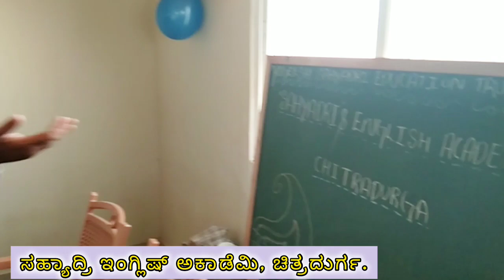ಸಹ್ಯಾದ್ರಿ ಇಂಗ್ಲಿಷ್ ಅಕಾಡೆಮಿ ಚಿತ್ರದುರ್ಗ | Valedictory Program | Kadaleguddu Spoken English Batch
ಸಹ್ಯಾದ್ರಿ ಇಂಗ್ಲಿಷ್ ಅಕಾಡೆಮಿ, ವಿದ್ಯಾನಗರ, ಚಿತ್ರದುರ್ಗ | Valedictory Program | Kadaleguddu Spoken English Batch | Yogeesh Sahyadri, Lecturer in English, Chitradurga, Karnataka...

Mr. Yogeesh Sahyadri, M.A Eng, MA MCJ, PGDTS, B. Ed
Mr. Yogeesh Sahyadri is a Lecturer in English and the Chairman of "Yogeesh Sahyadri Education Trust (R.), Chitradurga and also worked as the Principal at Oscar International Public School, Chitradurga and Highway English School, Kadur. He has been recognized as an emerging Writer, Poet, Educationalist and a Resource Person. He is a multi-faceted personality from Chitradurga, Karnataka. He is also known as a Social Reformer in the Fort town due to his selfless service to the Society in the field of Education. He has brought out a relevant and an invaluable book for the present, modern and the upcoming learners entitled “Advanced  English Grammar”. This book is appreciated by the Teaching fraternity, Students community, Beginners of English and the Public as well. Presently, he has been the Chairman of "Yogeesh Sahyadri Education Trust (R.), Chitradurga.

Mr Yogeesh Sahyadri has established an Educational Trust in 2011-12 i.e "Yogeesh Sahyadri Education Trust (R.), Chitradurga to impart quality education in English for the Poor, Underprivileged, Orphanage children that is completely Free Of Charge. He has been teaching them through conducting various Free English Work-shops on his own interest. Later, that has become his Life-Mission to teach English for the Needy by travelling to the villages and rural areas. So far, Mr Sahyadri has visited more than One Hundred Government Schools, BCM-SC-ST hostels, Orphanages, Blind Schools etc. across Chitradurga, Shimoga, Chikmagalore, Davangere districts in Karnataka to fill in them a confidence and bring them to the fore.

He completed his Bachelor degree in Sahyadri Arts and Commerce College, Shimoga and Post-Graduation in English from Kuvempu University. He began his career at St. Aloysius PU College, Mangalore, the No.1 and the oldest institute of Karnataka. Then, he also worked at Alva’s PU College, Moodbidri (DK), one of the well-known and prestigious institutes of Karnataka. Later, he joined SRS PU College, Chitradurga, Don Bosco PU College in Chitradurga as a Lecturer in English and presently running his own Education Trust in his own Building in Vidyanagar, Chitradurga.

He has also presented papers in the national seminars in various colleges and universities. Anna University - Chennai, Pondicherry University - Pondicherry and St. Aloysious Degree College – Mangalore are some of them. He has attended the ‘French International Seminar’, in Pondicherry organised by Pondicherry University on his interest. He has also been invited as one of the resource persons for the “Content Enrichment Programme for the English Lecturers” organised by the PU Board in Chitradurga and other several places.
Mr Yogeesh Sahyadri has published Three Books in English and Kannada as well from his own SPEC Publication. His English work, “Advanced English Grammar” was released by the Chitradurga Seer, Sri Dr Shivamurthy Murugha Sharanaru in 2014 and it found Reprints in 2015, 2016 and 2017 consecutively. His Kannada literary work, “Kannu Kavanada Munnudi” (A Kannada Poetry Collection – 2017) was released by popular Kannada Writer, Dr Na Disoza in Chitradurga. And now, his wonderful book - "The Hills Alive" -- An everlasting music of the Unborn... is ready for release.